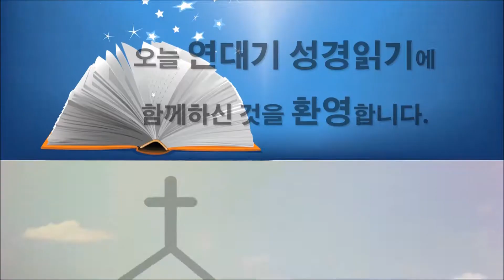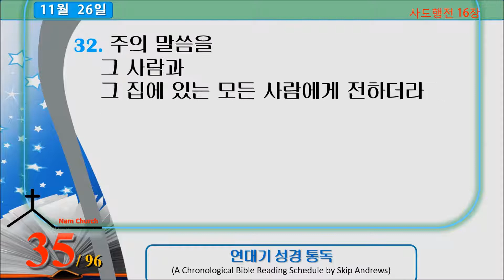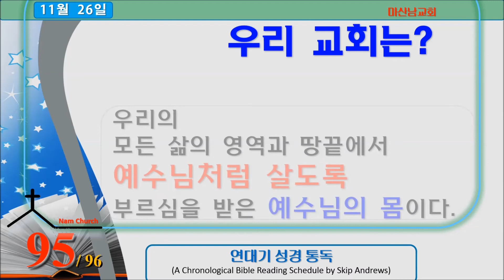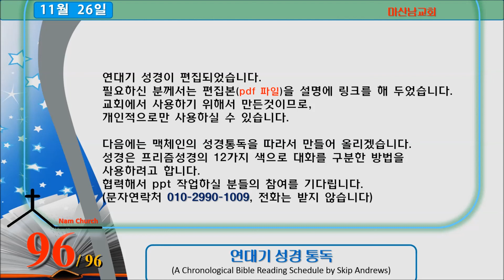연대기 성경통독 (11월 26일)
11월 26일 입니다.
Week Forty-Eight - November 26-December 2
*1 행 16:1-18:17
2 살전 1:1-5:28
3 살후 1:1-3:18
행 18:18-19:41
4 고전 1:1-5:13
5 고전 6:1-10:33
6 고전 11:1-16:24
7 행 20:1
고후 1:1-4:18